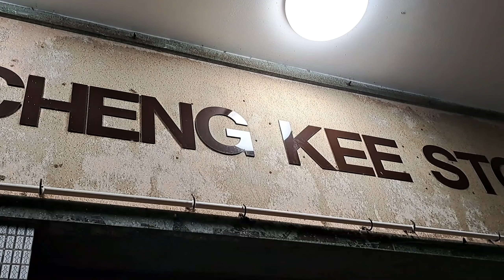Satisfying Dinner with my Boss in CHENG KEE |ASMR